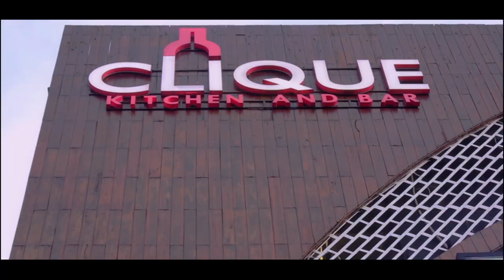The Floor Throne 2015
Presented by Etoile Dance Center
at Clique Kitchen & Bar Tangerang Serpong

Video by Leonardus Kevin